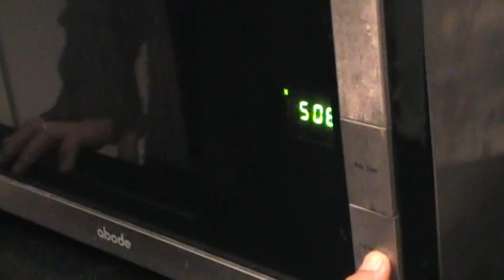Potato Paratha- Aloo Paratha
Rajathi's Family Kitchen RFK

Potato paratha is a popular north Indian flat bread which is beautifully stuffed with potatoes. Fantastic to eat with curries. This filling tasty recipe is so simple to make, you would be amazed. Watch the video and relish this for dinner tonight.